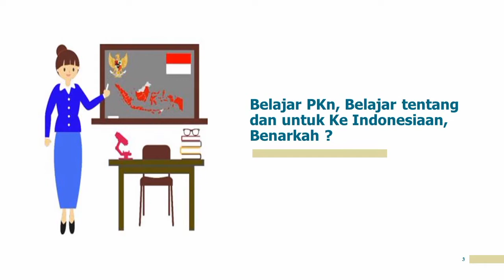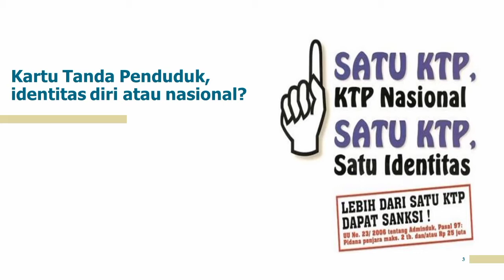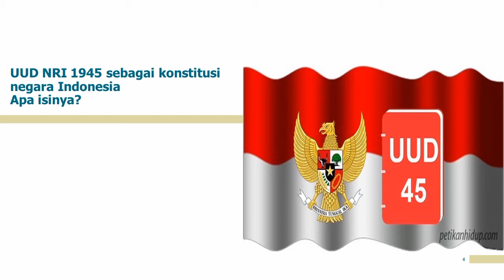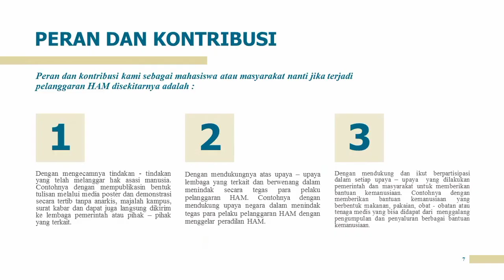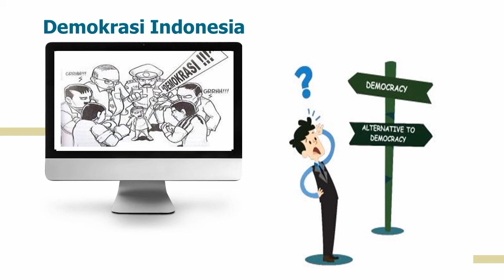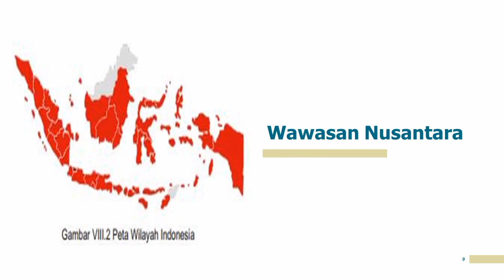Feedback Kuliah Pendidikan Kewarganegaraan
Salam sehat untuk semua mahasiswa Program Studi Teknik Informatika Kelas H Universitas Ahmad Dahlan. Berikut ini penyampaian Paparan Materi Kuliah Pendidikan Kewarganegaraan dengan Feedback Kuliah

Salam Sehat Pak Dedek